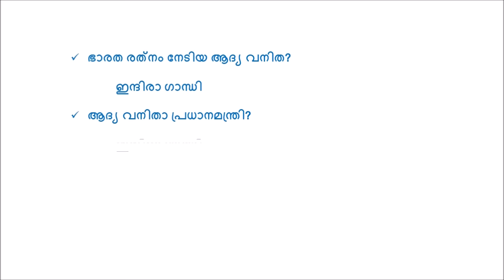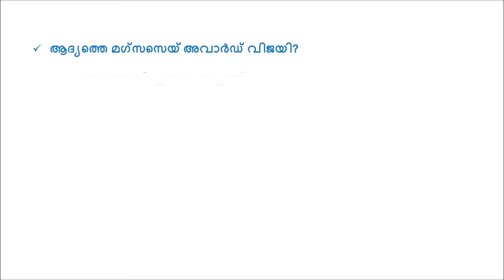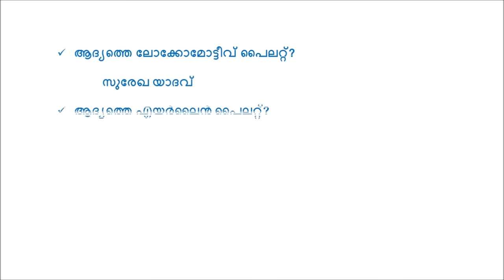WOMEN - FIRST IN INDIA / വനിതകൾ - ഇന്ത്യയിൽ ആദ്യം II GK CLASS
നമസ്കാരം,
എല്ലാ മത്സര പരീക്ഷകളിലും ചോദിക്കാവുന്ന ഒരേ വിഭാഗത്തിൽപ്പെട്ട ഒരു കൂട്ടം അറിവുകൾ വ്യത്യസ്തങ്ങളായ ചെറിയ വിഡിയോകളായി ക്യാപ്സ്യൂൾ രൂപത്തിൽ അവതരിപ്പിക്കുന്നു.നിങ്ങൾക്കു വേണ്ട പാഠ ഭാഗങ്ങൾ നിർദേശിച്ചാൽ സാധ്യമായവ എങ്കിൽ അവയ്ക്കു പ്രത്യേക മുൻഗണന നൽകുന്നതായിരിക്കും. നിങ്ങളുടെ  അഭിപ്രായങ്ങൾക്കും നിർദേശങ്ങൾക്കും ഞങ്ങൾ ഉയർന്ന വില കല്പിക്കുന്നു.പരമാവധി കൃത്യതയാർന്ന വിവരങ്ങൾ ആണു ഞങ്ങൾ നൽകുന്നത് എങ്കിലും തെറ്റുകൾ സംഭിവിച്ചാൽ മനുഷ്യ സഹജമായി കണ്ടു ക്ഷമിക്കുക. നന്ദി